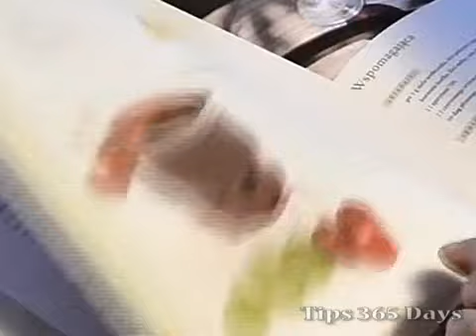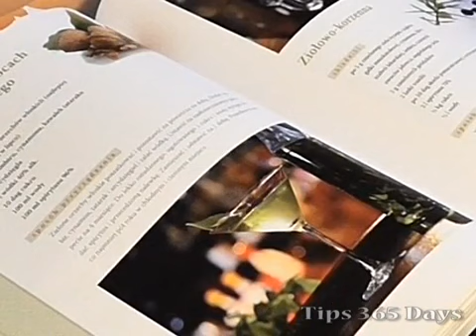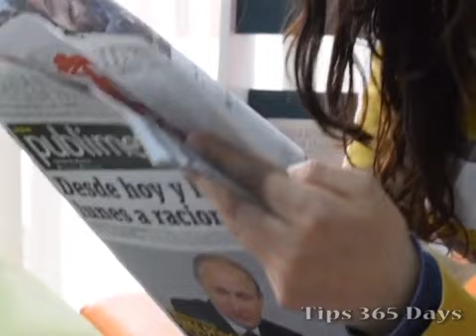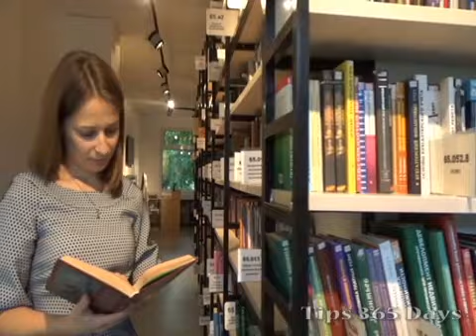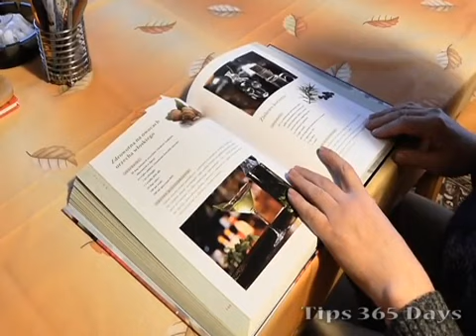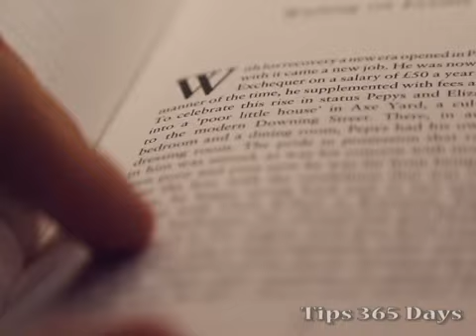Advantages of Reading|How Reading Is Helpful In Our Daily Life?, Positive Effects Of Reading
Reading is very important as it develops the brain. Understanding the words by reading is one of the way that grows minds ability.

Teach the children to read to develop their language skills. Reading can boost your brain power. Regular reading help make you smarter, and it can actually increase the brain power.

Just like jogging or exercises help your cardiovascular system, reading regularly improves memory function by giving your brain a good work out.

Reading must have more Importance in our life. Reading is essential for success. Learning to read is a sequential process; each new skill builds on the mastery of previously learned skills.

Early on, for example, children learn to break down words into their most basic sounds in a process called decoding.

Benefits of Reading,How Reading Is Helpful In Our Daily Life ?,Positive Effects Of Reading,Why do we need to read books ?,Is reading good for you ?,What are the benefits of reading to your child?,Top Health Benefits of Reading,Positive Effects of Reading,benefits of reading statistics,great benefits of reading,reasons why reading is important,benefits of books to students,Advantages of Reading a Book,Advantages of Reading,benefits of reading books,reading benefits